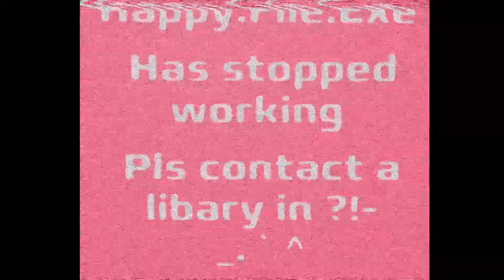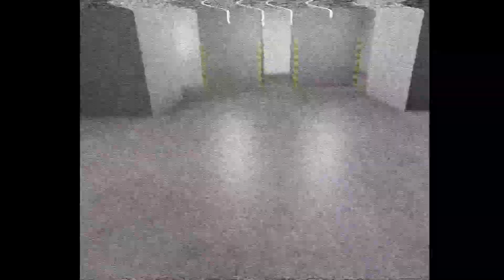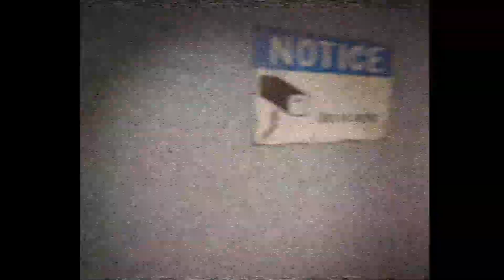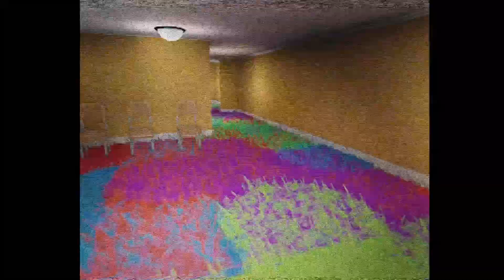Dreams PS4/PS5 The Horror Games - The Backrooms: M.E.G Exploration (by gstyler1988)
This is made by gstyler1988. We make our way through the backrooms trying to find different levels, and run into various entities. .